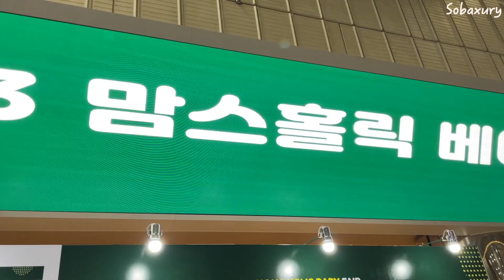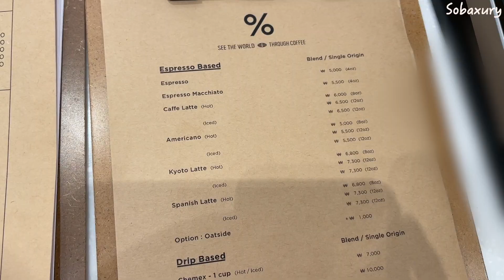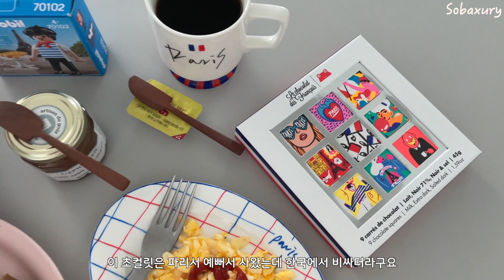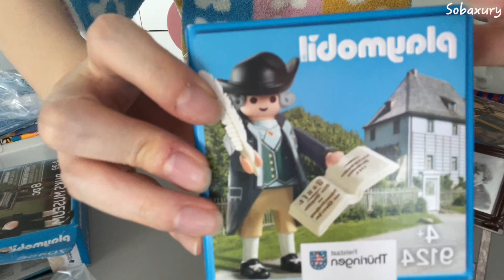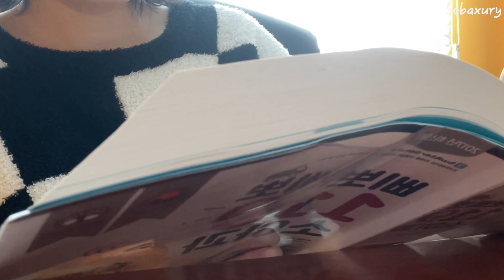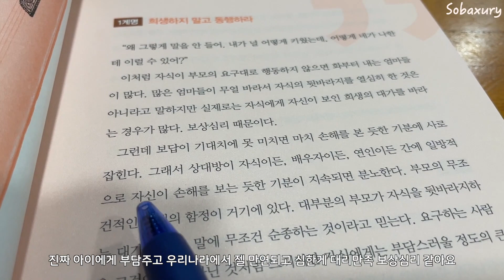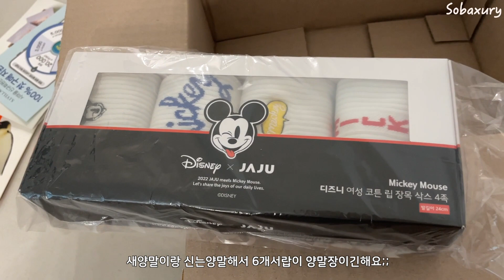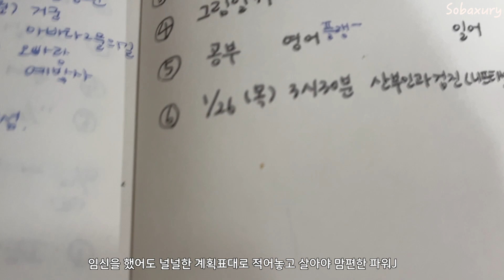vlog|일상,코엑스(응카페,EBT,딤딤섬),첫베페인데 먹기만함,플모개봉,육아책추천,영화추천,마켓컬리추천,추천많음주의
1월일상 담아보았습니다.
시청해주시는 모든분들 다시 한번 올한해 복 터지게 받으세요 꼭이요!